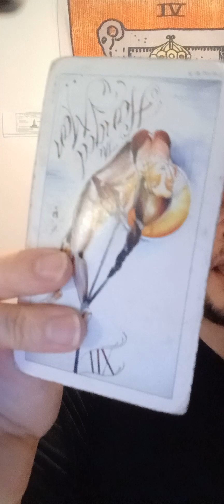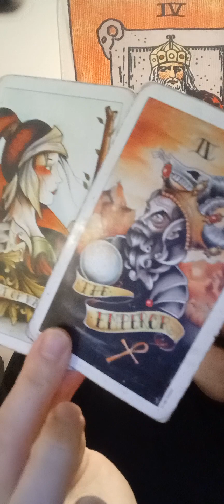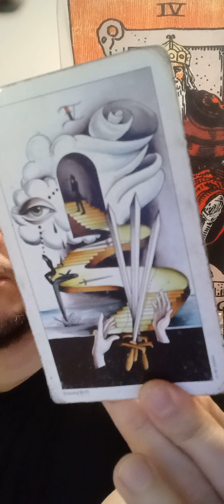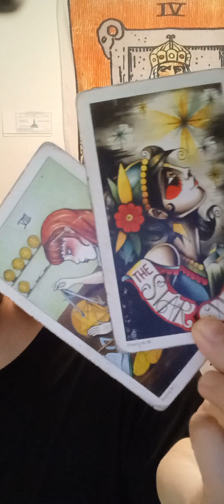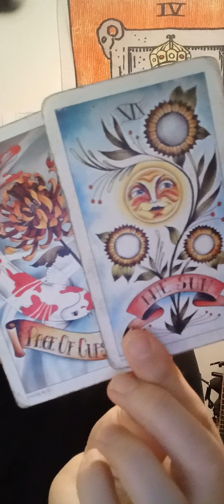capricorn manifest zodiac spirit astrology horoscope tarot